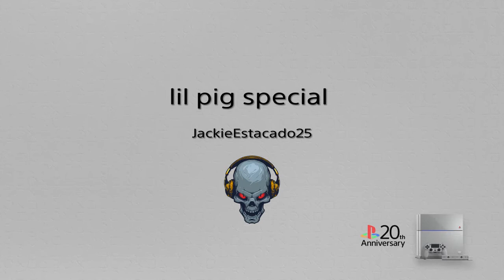lil pig special *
The pig found the biggest rage quiters in death by daylight